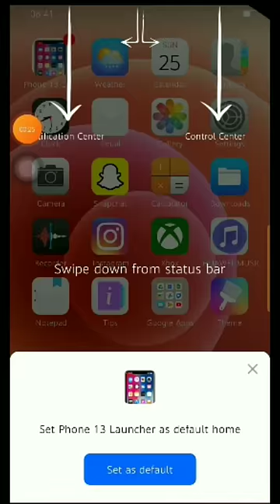How to turn android into iphone 14pro max